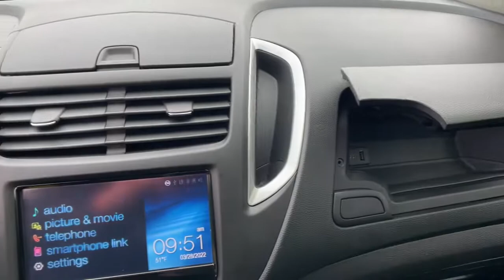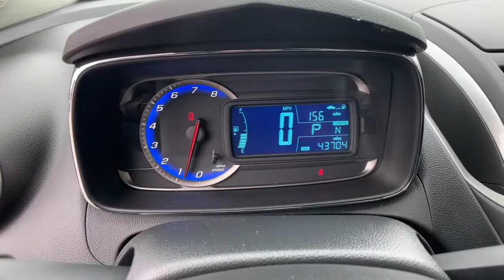2016 Chevrolet Trax Reno, Carson City, Lake Tahoe, Northern Nevada, Roseville, NV B722914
Orange Rock Metallic Used 2016 Chevrolet Trax available in Reno, Nevada at Reno GM. Servicing the Carson City, Lake Tahoe, Northern Nevada, Roseville, NV area.

Reno GM
900 Kietzke Ln

Orange Rock Metallic 2016 Chevrolet Trax LT AWD 6-Speed Automatic ECOTEC 1.4L I4 SMPI DOHC Turbocharged VVT24/31 City/Highway MPGFor more information please call ( 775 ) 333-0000.Reviews:* Respectable passenger space for its size; plenty of storage slots; lots of standard equipment for the money; excellent crash test scores. Source: Edmunds